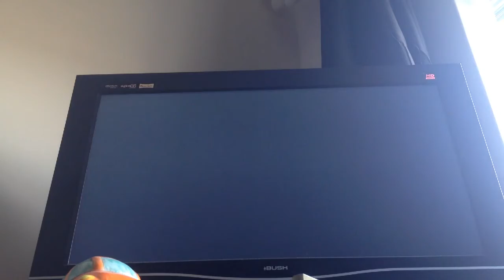GTA V Pimp My Ride! Ep 1 Elegy RH8